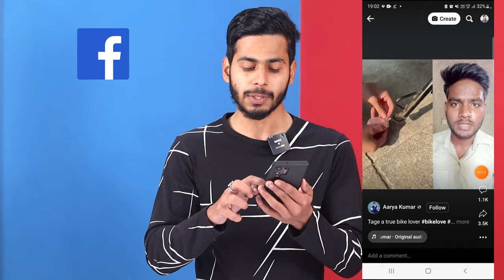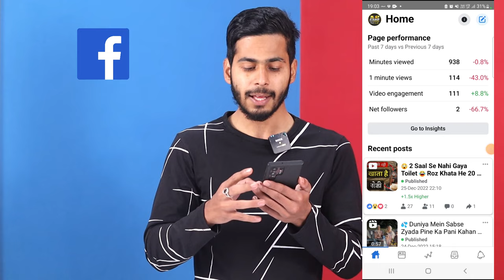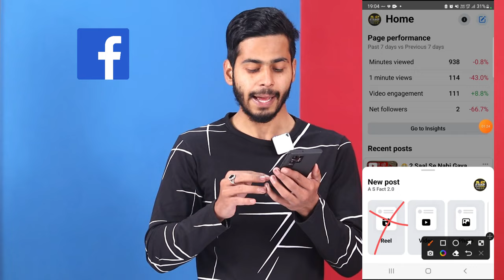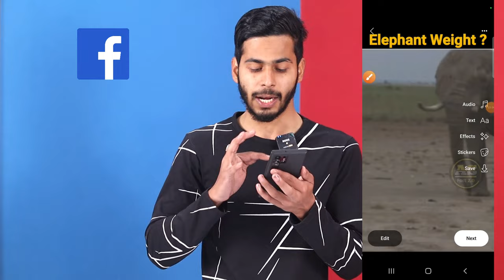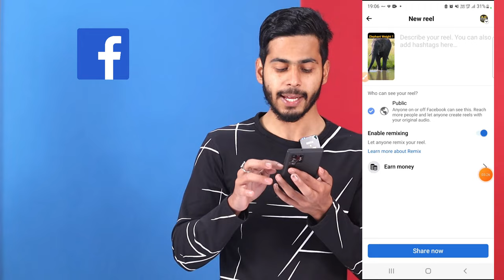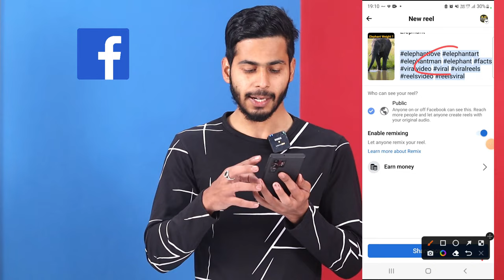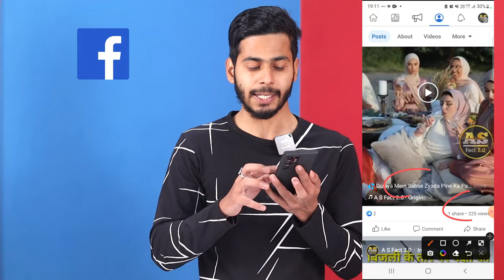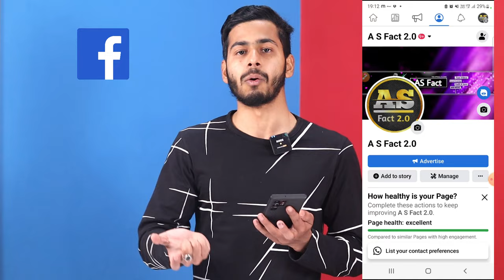Facebook Reels Video Upload Karne Ka Sahi Tarika | How to Upload Reels Video on Facebook,Video Viral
Hii Guys... is video me mene aap ko bataya hai Facebook Reels Video Upload Karne Ka Sahi Tarika | How to Upload Reels Video on Facebook, Facebook Reels Video Viral, Facebook par video upload kaise kare | how to upload video on facebook | facebook page video upload full details aap sabhi ke sath share ki hai..  hame ummeed hai ki aap ko ye video pasand aayega...Thanks

My Budget Tripod
My Budget Mic
My Camera
My lights
My Wireless Mic

facebook reels video viral
facebook video
facebook video upload 2023
facebook video upload kaise kare
facebook video upload earn money
facebook me video kaise dale
how to upload video on facebook
how to upload facebook video 2023
how to upload facebook video
facebook par video kaise upload karte hain
facebook me video kaise upload kare
facebook me video upload karke paise kaise
facebook video upload problem
facebook video upload hd quality
facebook video copyright
facebook video upload hindi
facebook video upload in hindi
facebook video upload urdu
facebook video upload
facebook reels video upload 2023
facebook me video upload karke paise kaise kamaye
facebook mein video upload kaise karenge
fb par reels video kaise dale
fb par reels video kaise upload kare
fb id par reels video kaise dale
fb reels video upload
how to upload video on fb